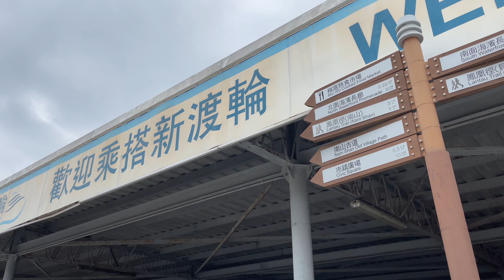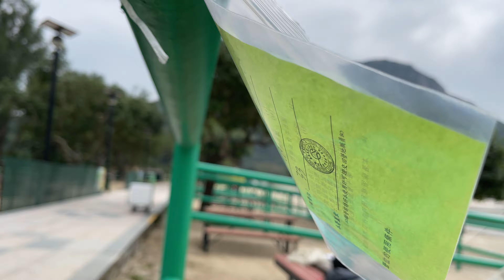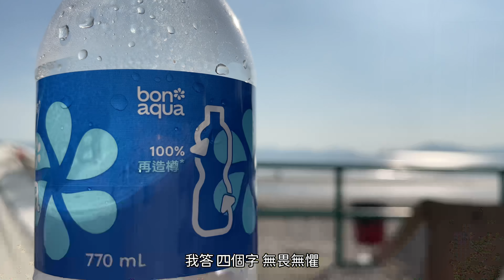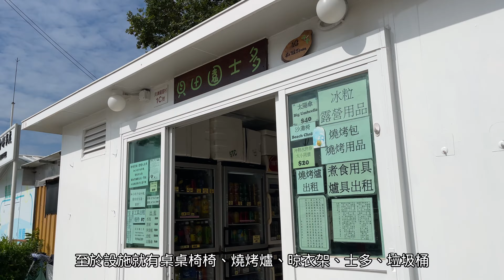【露營の鬼 EP12】貝澳營地｜超靚露營日落｜內地人最愛營地｜貝澳營地攻略｜西多士｜麵包布甸｜香港營地介紹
貝澳營地環境又漂亮，設備又齊全，
是一個相當適合新手來的地方
所以我就趁現在開季不久先來這裡
跟大家介紹一下貝澳營地要怎麼玩

簡介：貝澳營地位於大嶼山貝澳泳灘旁，內設營位、燒烤爐、營地辦事處等設施

前往方法：在梅窩渡輪碼頭乘搭1號、2號、4號、3M、A35巴士，
在杯澳公立學校（羅屋村站） 下車（車程約15分鐘），
或在東涌市中心乘搭3M號或A35號巴士，在杯澳公立學校（羅屋村站） 下車（車程約30分鐘)

設施：涼亭、桌椅、燒烤爐、晾衣架、垃圾桶、士多、廁所更衣室、洗澡位、洗腳位、鋅盤、飲水機、汽水機

衛生設施：標準洗手間設施

水源：水喉

Chapters:
00:00 片頭
00:14 出發前往目的地
02:01 搭建營地
04:10 貝澳沙灘
05:28 取水之路
06:32 西多士 & 日落
07:37 麵包布甸
09:00 洗碗 & 洗澡
10:12 睡覺 & 新一天
11:29 沖咖啡
12:26 火腿芝士三文治
13:50 收拾離開
15:06 貝澳營地攻略